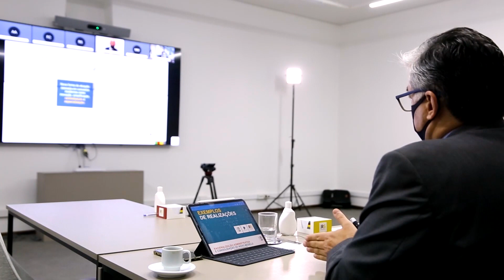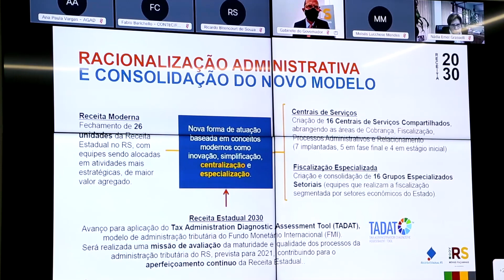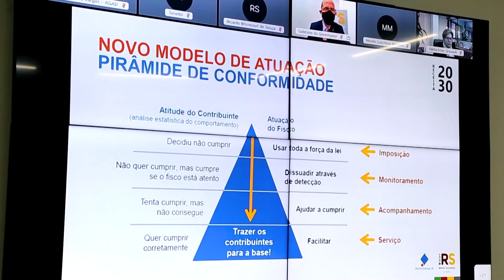JORNAL DA CÂMARA 10.06.2021